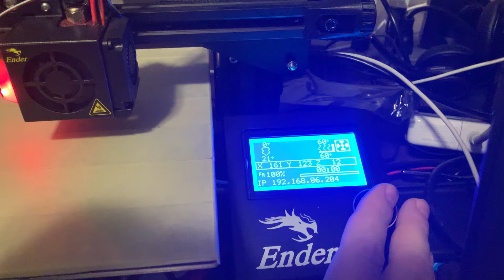BLTouch Bed Leveling